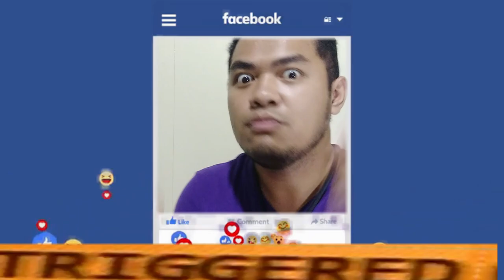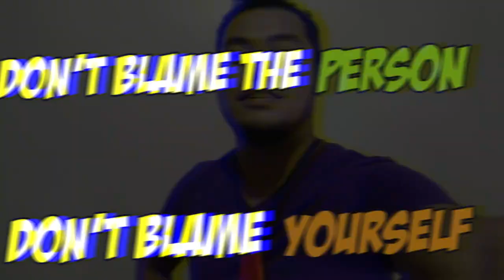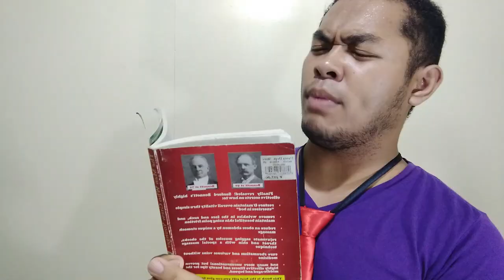PAANO MAG MOVE ON? | 5 STEPS PARA MAKALIMOT | HOW TO MOVE-ON?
YOW! WAZUP MGA KASOLIDO!Broken Hearted ka ba ngayon at gusto mo na bang makamove-on?This Video is just for you. Use this 5 Easy Steps to Move on.